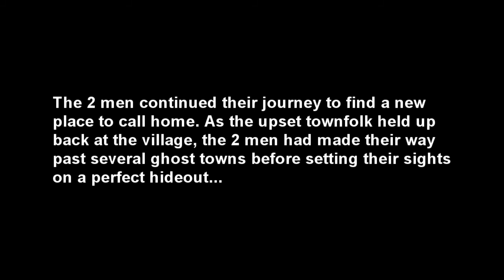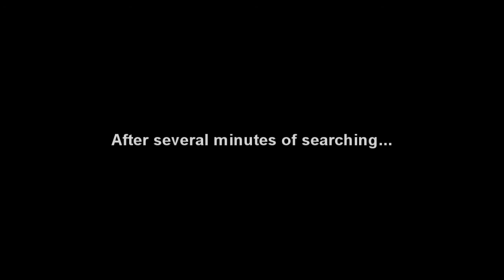Rust-Tards: Tape #2 (Rust lets play /w The Britards)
Niall and Hakey, 2 explorers make their way through the world of Rust, all that is left is a collection of tapes, documenting their story, and their downfall... Enter the world, of Rust Tards.

*All music featured in this episode is from telltale games the walking dead game, please support them and their amasing work!

Hello Everyone! We are 'The Britards' and we make a collection of videos. We like to make comedy videos for you to enjoy, we also like to make lets plays. montages, and guides that you guys can enjoy,

We also have a Reddit!